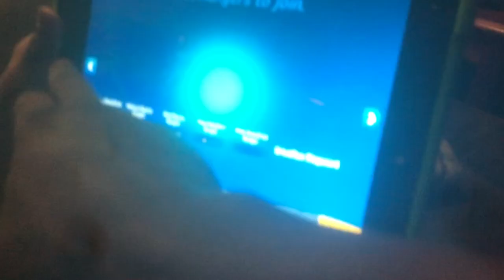Good times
Tick-tock:pure856